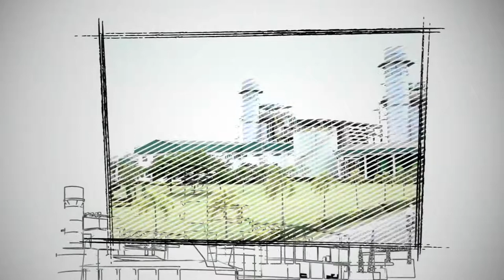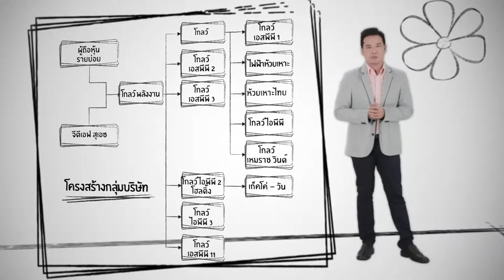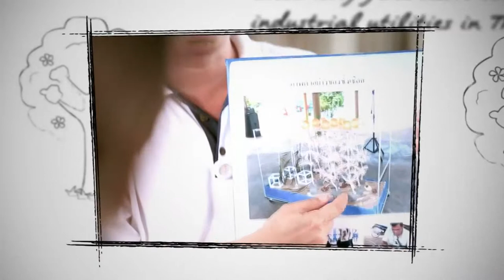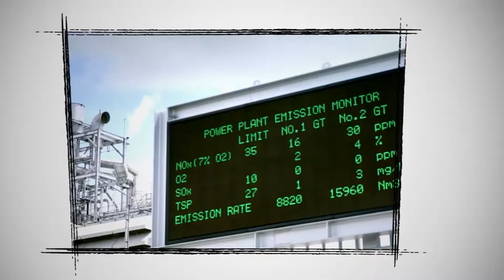Corporate Video GLOW : csr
Production : Sook Ni Yom Production Co.,Ltd
Producer : Kittipat jinathong
Production Manager : Ketsaraporn Pitakburapa
Script & Director : Tanapon Pitakburapa
Director of Photography : Napat Kosi
Art Director : Napat Kosi
CG & Edited : Sureeporn Pornchainiphant
Grip Equipment & Camera : BlockShot Cine Co.,Ltd
Lighting : Cine rent Co.,Ltd